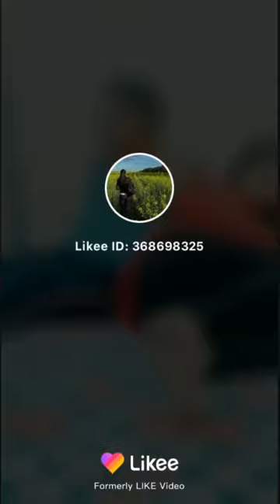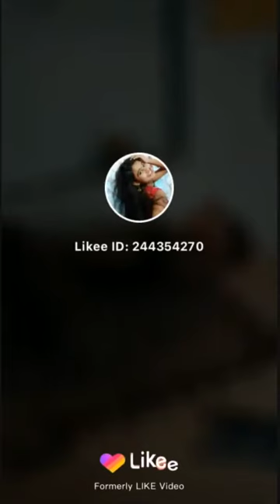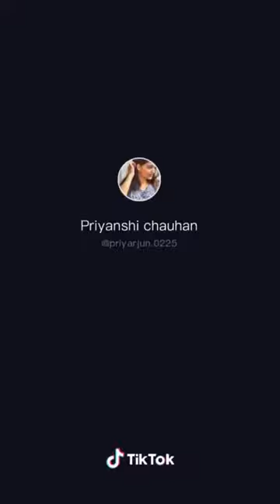Jungle Mai Mungle Beshermi tik tok video 2019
This Channel is Only For Entertainment